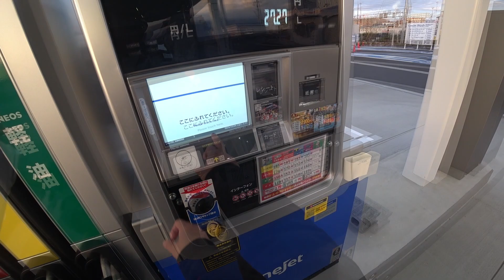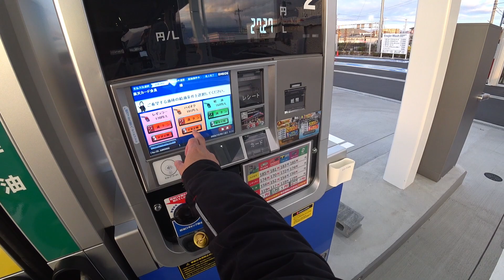【Z900RS】2023年最終回。 2023.12.31(12.24収録)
２０２３年１２月２４日走行撮影。

ACTIVE セパレートハンドル＆トップブリッジキット 13670022
ACTIVE アルミバーエンド リボルバー シルバー 60800110
ACTIVE インナーウエイト（ハンドル内径Φ13-17用）A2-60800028
ACTIVE ブレーキフルード BF4(DOT4) GRN 500ml
ACTIVE バンジョーボルト シングル 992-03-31SC
ACTIVE グッドリッジ製 ビルドアラインカラー フロントブレーキホース 黄色
A-TECH リアフェンダーSPL 綾織ドライカーボン(DC)
BEET JAPAN ハイパーバンク カラーオーダー
BEET JAPAN 取り付けチタンボルトSET(リーフグリーン) 0690-KE3-LG
brembo ラジアルキャリパー GP4-RS 220.C783.10
bremboリアブレーキP2キャリパー P2-RS84 φ34
brembo RCS コルサコルタブレーキマスター ラジアルφ19 110.C740.10
brembo RCSコルサコルタブレンボレーシングクラッチポンプ用の交換用ハーフレバー110C74094
brembo ハンドルバークランプ ミラーホール付 RCSコルサコルタ用／M10X1.25正 CorsaCorta 110.C740.91
DAYTONA USB電源 5V/2.1A USB-A 1ポート 93039
DAYTONA Henly Begins サイドバッグ 12L DHS-2 96907
DAYTONA Mio MiVue M760D 17100
DOREMI COLLECTION ヘッドライトリムケース(黒)セット(180Φ用) 10297
DOREMI COLLECTION ドレンボルト 35750
DOREMI COLLECTION フォークカバーエンブレム KAWASAKI 98107
DOREMI COLLECTION ヘッドライトアップステーKitシルバー 35345
DOREMI COLLECTION メーターアップステー 35340
DOREMI COLLECTION タックロールstyleシート純正テールカウル用 35043
GOODRIDGE ビルドアライン ブレーキホースキット フロント用ステンレス G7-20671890
Gsense G-Fork41⌀ GF2001
HURRICANE ショートクラッチケーブル HB6859
K-FACTORY CLR-RG+チタンフルエキゾースト179KPCCGWM0000
K-FACTORY ラジエターコアガード Cタイプ
K-FACTORY ラジエターサイドカバー タイプII
K-FACTORY リンクプレート 179VZBN007N
KIJIMA パルサーカバーセット 101-1502
KIJIMAオイルラインカバー 101-1504
KIJIMA H4カプラー変換ハーネス 304-6713
KITACO 電源取り出しハーネス(カワサキ タイプ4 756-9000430
KOHKEN ラジアルマウントオフセットカラー4pcs KOK-1009HA
KOHKEN メッシュタイプ オイルタンクホース KOK-10CM
KOHKEN メカニカルクラッチホルダーアヴァンツァL-29mm KOK-2085
KOHKEN ピボットボルト KOK-20841BK
KOHKEN チタニウム レバーピボットピン KOK-2136GD
KOHKENキャリパーカラーKIT KOK-1409HA
KOOD フロントアクスルシャフト K-F-017
K&N リプレイスメントフィルター KA-9018
NANKAI ミラーパイプクランプ2  PB28B
NGK MotoDX スパークプラグ CR9EDX-S 91579
MARCHAL ヘッドライト 889
MAVERICK 汎用サイレンサー Mv83type L300ｍｍ
MID-KNIGHT NGCジャパン 除電バンド
MID-KNIGHT ポイントカバー
MOTO CORSE CNCビレットアルミニウムクイックオープン フューエルタンクキャップ
MOTO CORSE CNC ビレット プリロードアジャスタダイヤル
MOTO CORSE CNC DBTボルト M5x18
MOTO CORSE DBT Design チタニウム オイルフィラーキャップ
MOTO CORSE DBT Design チタニウムラゲッジスプールセット
MOTO CORSE DBT Design チタニウムフレームプラグセット
MotoJP ECUチューニング+燃料マップ調整
OHLINS リアショック S46DR1LS
OVERRACING スイングアーム タイプ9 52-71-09
OVERRACING サブフレームキット シルバー 56-71-01
OVERRACING エンジンスライダー ブラック 59-71-01
OVERRACING アルミビレット マフラー/タンデムステー シルバー 36-71-02
OVERRACING スプロケットカバー ブラック 57-71-11
PMC ARCHI ステムエンブレムマウントステー
PMC ARCHI ラジエターキャップカバー 189-2305
PMC ARCHI サイドカバーエンブレム「Z948RS」 189-1031（タイガー）
PMC ARCHI ロングテールカウル 189-1404
PMC ARCHI フェンダーレスキット Type-II
PMC ARCHI カーボンフロントフェンダー 189-1730
PMC ARCHI ステンレスアジャスタブルサイドスタンド 189-5051
POSH Faith ルミナスLEDテールランプユニット ダークレッド
POSH Faith マスターシリンダーキャップ内径35mmネジピッチ4mm 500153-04
PLOT SWAGE-LINE PROリアブレーキホースキット STPB762R
QUAD LOCK ハンドルバーマウント V2
QUAD LOCK 防水ワイヤレスチャージングヘッド V3
RK ドライブチェーン GV525X-XW 120L
SIMOTA カーボンバックミラー JR-2C
SPEEDRA アルミ削り出しタンデムステップ レーシングタイプ
STRIKER G-STRIKER ビレットアンダーブラケット
SPHERELIGHT RIZING2 H4 Hi/Lo 3200K(ハロゲン色) 2000lm SRBH4032
SPHERELIGHT サンポジション T10 6000K SUNPT1060-1
SUNSTAR プレミアムレーシング フロントディスクローター
SUNSTAR プレミアムレーシング リアディスクローター
SUNSTAR フロントスプロケット 431-15
Wheelie 3Dリアキャリパーブラケット バフ WR-Z900-B-001
WORLD WALK サドルバッグサポート ブラック片側
XAM リアスプロケット BK525-42T
YOSHIMURA  PRO-GRESS2 マルチテンプメーター 419-P02-0100
中華製CNCアルミニウム エンジンガード

☆Z900RS タイヤ＆ホイール☆
DUNLOP α-14 F120/70ZR17 R190/55ZR17
OZ MOTORBIKE GASS RS-A

☆Z900RS純正パーツ☆
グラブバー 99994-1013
タンクパッド 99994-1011（タイガー）
インジケーターカバー 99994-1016
グリップヒーター 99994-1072
KAWASAKI エンブレム 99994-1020（タイガー）
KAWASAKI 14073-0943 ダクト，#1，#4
z900rs CAFE スロットルケーブル
Z900RS SE (22) コンプ ダストカバー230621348
Z900RS SE (22) カバー 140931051
Z900RS SE (22) ボルト フランジ 6X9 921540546
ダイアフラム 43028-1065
キャップブレーキ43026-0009
プレート(ダイアフラム) 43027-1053
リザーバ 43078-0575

マイク（走行）・テクのマイク
インカム・B+COM ONE
編集ソフト・PowerDirector 19 Ultra

★注意事項★
当動画を参考にし、発生した一切の事故や故障・怪我などは自己責任です。またコメントで、自分で調べればわかるよのな質問にはお答えしてません。

バイク歴・NSR50(1990)、TZR50(1990)、NS-1(1991)、ninja250(2018)、Z900RS(2020)、Dax125(2022)